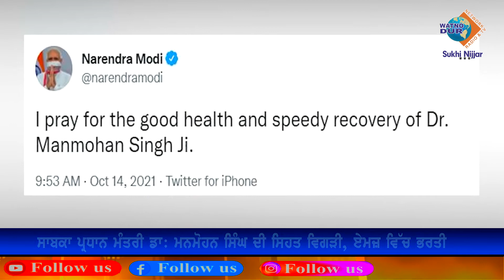ਸਾਬਕਾ ਪ੍ਰਧਾਨ ਮੰਤਰੀ Dr. Manmohan singh ਦੀ ਸਿਹਤ ਵਿਗੜੀ, ਏਮਜ਼ ਵਿੱਚ ਭਰਤੀ | Watno Dur